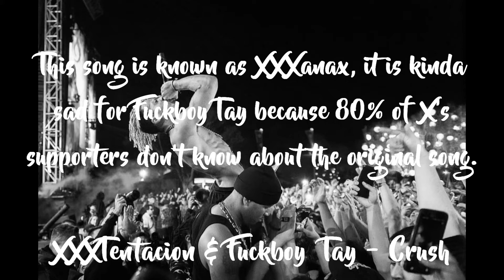XXXTentacion | His Most Unknown Songs in 2019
Here is a list of X's most unknown songs in 2019, I put them randomly they aren't classified in order. Oh and, I didn't put any losts/unreleased in this list

0:00 Cracka Paul ft. XXXTentacion x Lxrd Hippy - Bodies [prod. by Dj Patt & Pe$o Piddy]
0:30 Miami Tip - Str8 Shot (ft. XXXTentacion) [prod. by STAIN]
1:01 Nova - Whitley (ft. XXXTentacion) [prod. by Nova (Soundbynova)]
1:31 XXXTentacion - Ghosts (ft. Nyora Spouse) [prod. by FalcoHereImFine]
2:01 Robb Bank$ - Innadat (ft. XXXTentacion) [prod. by Cris Dinero]
2:32 XXXTentacion - I & M (Eenie meenie meenie minie moe) [prod. by Trap-A-Holics, MYRROR & Loud Lord]
3:02 XXXTentacion - Rare pt.1 [prod. by XXXTentacion & Fifty Grand]
3:32 JiggyMane Tha Plug ft. XXXTentacion - Backstroke [prod. by ???]
4:02 XXXTentacion - Blasted [prod. by Fifty Grand & CH4RM]
4:32 XXXTentacion - Bluddy Katon Freestyle [prod. by Fat Mike & Purp Dogg]
5:02 XXXTentacion - Chapter 1 [prod. by Kellbender & Fifty Grand]
5:32 Ronny J - Emoji (ft. XXXTentacion) [prod. by Ronny J x YerrBeat$]
6:02 Fuckboy Tay - Crush (ft. XXXTentacion) [prod. by Cavalier & Fuckboy Tay]
6:32 XXXTentacion & Ski Mask The Slump God - FUCK V2 [prod. by Computofre$h & XXXTENTACION]
7:02 Ski Mask The Slump God & XXXTentacion - GnarlyGuyAnthem! [prod. by AKATrae]
7:32 XXXTentacion - Jugg Walk [prod. by GRiMM Doza]
8:02 XXXTentacion & Enzo (SNDNGCHLLZ) - Lunacy [prod. by DIRTY DAIMYO]
8:32 XXXTentacion - MO11Y Freestyle [prod. by YXXXNZ & DJ PHATAALI]
9:02 Nyora Spouse ft. XXXTentacion - NightmareZ [prod. by Nyora Spouse]
9:32 XXXTentacion - Nobody's Intro [prod. by Matthew Wilder]
10:02 YXXXNZ - Nobody's Mix (ft. XXXTentacion & Ski Mask The Slump God) [prod. by YXXXNZ]
10:32 XXXTentacion - 0C3AN [prod. by XXXTentacion & MYRROR]
11:02 XXXTentacion - Shut Up [prod. by Shawn Kemp]
11:32 Kin$oul - Supra (ft. XXXTentacion) [prod. by Benji Arm$trong & Alex Freedo]
12:02 XXXTentacion - The Devil Playground, The Red Light Lie [prod. by YXXXNZ]
12:32 Sizzla & XXXTentacion - My Girl [prod. by Jon Fx]
13:02 XXXTentacion - XXX [prod. by XXXTentacion]
13:32 Ski Mask The Slump God & XXXTentacion - Zones [prod. by XXXTentacion, FalcoHereImFine & Cosmastly]
14:02 XXXTentacion ft. absentwill & Sully The Chief God - Who The Fuck Is God [prod. by absentwill]
14:32 Coolie Pak (Zay $oul) & XXXTentacion - pab moob [prod. by NICKFLYFL]

I didn't forgot Sounds Of The Melting Pot and The Shuttle Interlude, they're losts songs